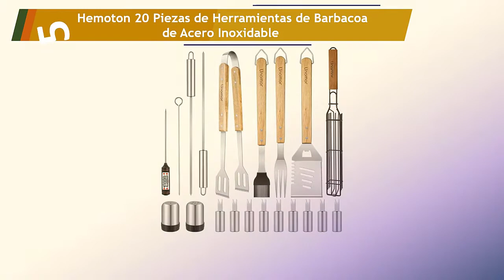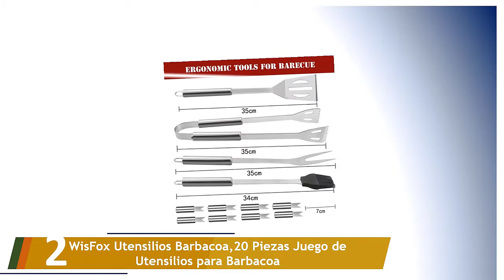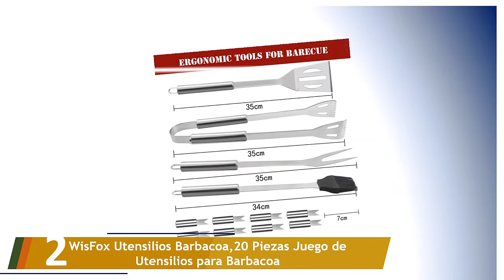Los 5 Mejores Kits de Barbacoa para Asar 2022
Aquí está la lista de Los 5 Mejores Kits de Barbacoa para Asar.

01. grilljoy 29PC Herramientas Parrilla Kit de Utensilios Barbacoa Set

02. WisFox Utensilios Barbacoa,20 Piezas Juego de Utensilios para Barbacoa

03. Electrolux 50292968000 - Juego de utensilios para barbacoa de acero inoxidable

04. POLIGO 21 Piezas Set Barbacoa Utensilios Parrilla Barbacoa Acero Inoxidable con Estera Barbacoa

05. Hemoton 20 Piezas de Herramientas de Barbacoa de Acero Inoxidable